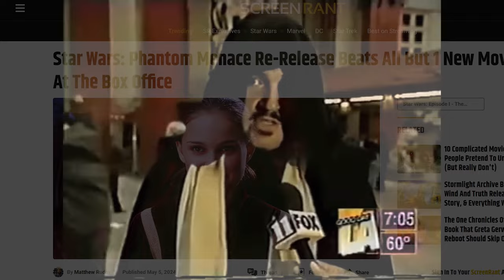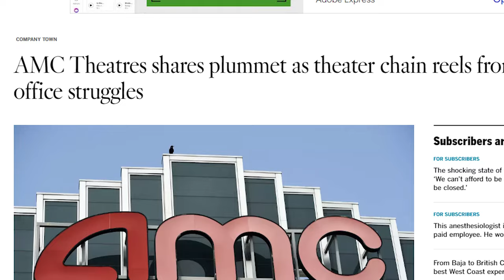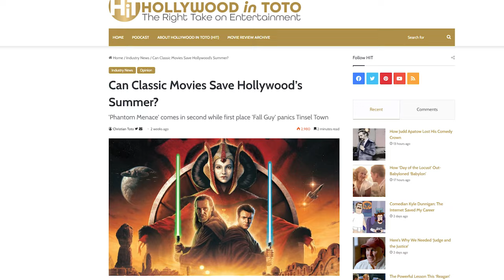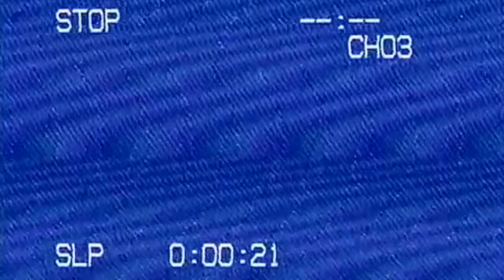A Must Watch in Theaters